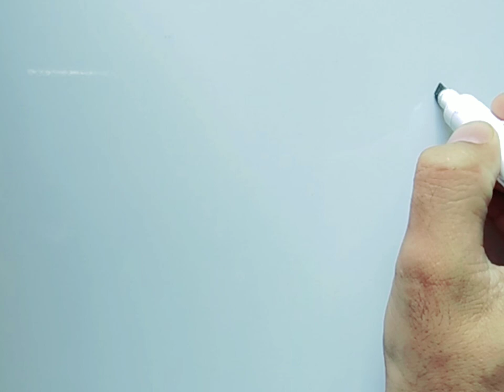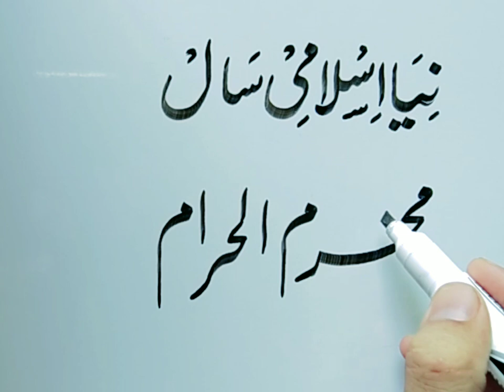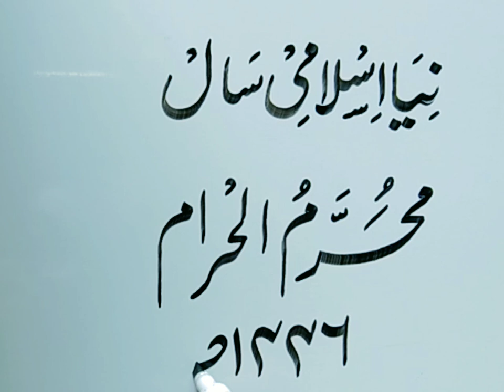New Islamic year||اسلامی سال محرم الحرام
New Islamic year
اسلامی سال محرم الحرام
Islam
Islamic year
Islamic sal
new Islamic year 1446
mu harram ul haram
Islamic year muharramulharam